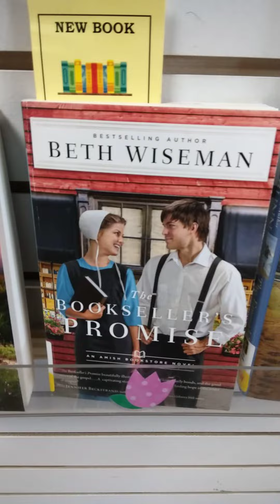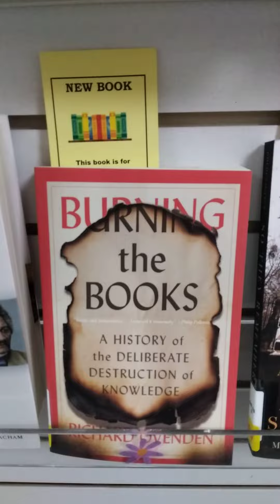New Books! (Week of 05/09/22)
See something that interests you?